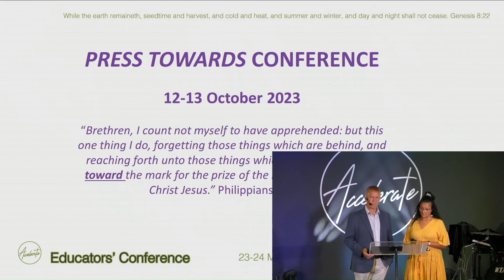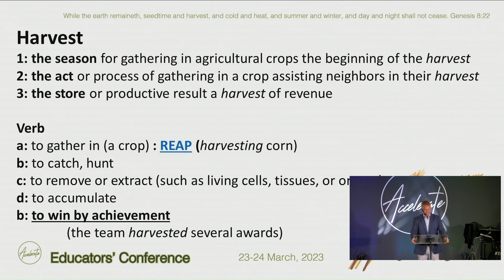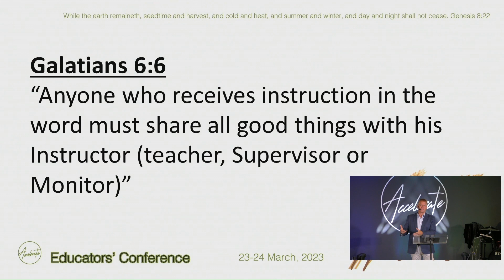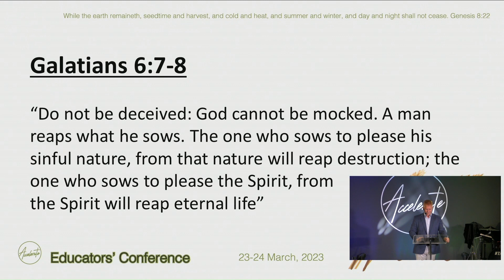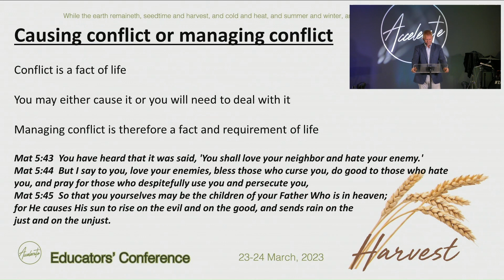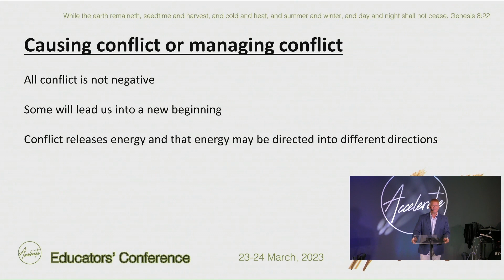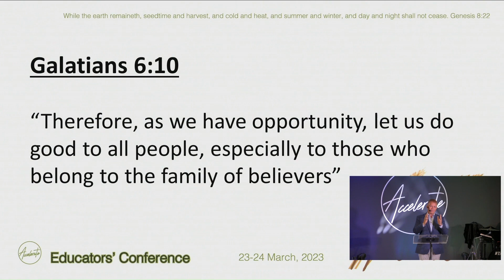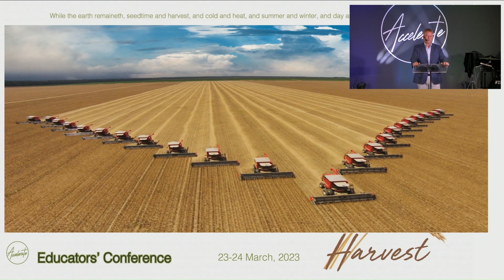Sowing Conflict or Managing Conflict | Slabbert Pretorius